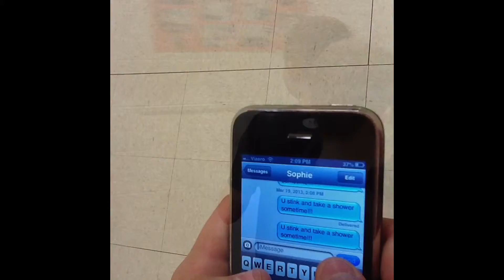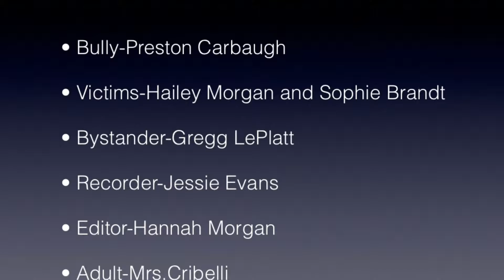Bullying PSA #4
Cambridge 6 grade anti-bullying unit.